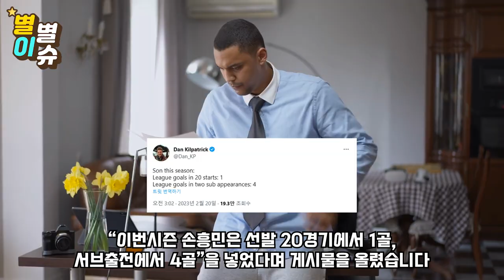"손흥민 복귀골 저질렀다;;" 교체 투입 5분만에 '0.3초' 반박자 기습쇄도 7명 역동작;; '원더골' 작렬 BBC해설 경악한 진짜 이유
"손흥민 골보고 무슨생각 했냐고요..??" 경기직후 영국 중계진 한마디에 충격 해리케인마저 죽이는 토트넘 전술에 초비상